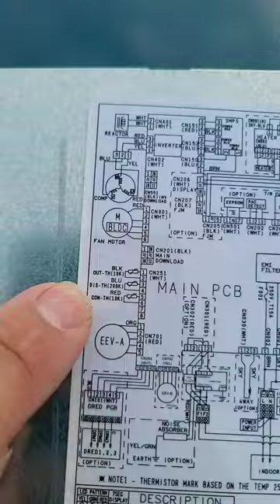Error Code E480 and E470 Samsung HVAC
I have a Guide I can send you if you need more info on troubleshooting Samsung HVAC Equipment...

Yellow Jacket 42004 Series 41 Manifold with 3-1/8" Gauge

Fieldpiece SC440 True RMS Clamp Meter with Temperature, Inrush Current, Capacitance and Backlight

Micro Leads for Testing Sensors

Fieldpiece - TC24 – Pipe Clamp Thermocouple

Adapter with Thimble for Air Conditioner Ductless Mini Split HVAC System, 5/16 '' Female SAE Quick Couplers x 1/4'' Male Flare(3 Pcs)